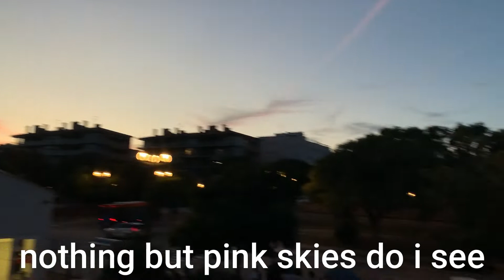vlogging the blues away - dreaming of a white christmas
hello!!! this just might be my favourite vlog eVER and also, we have finished act 1 uwu all around iconic